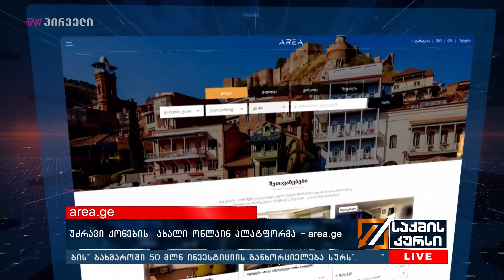უძრავი ქონების ახალი ონლაინ პლატფორმა - area.ge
სულ მალე ქართულ ბაზარზე  უძრავი ქონების სრულიად  ახალი ონლაინ პლატფორმა area.ge გამოჩნდება, რომელიც  მომხარებელს და არამხოლოდ მათ საქართველოს ბაზარზე არსებული გასაყიდი თუ გასაქირავებელი უძრავი ქონების შესახებ ინფორმაციას მიაწვდის.

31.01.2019